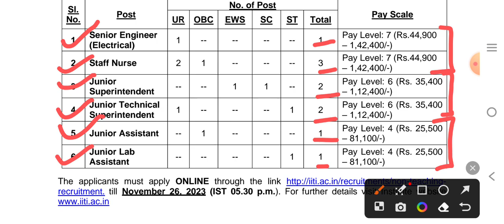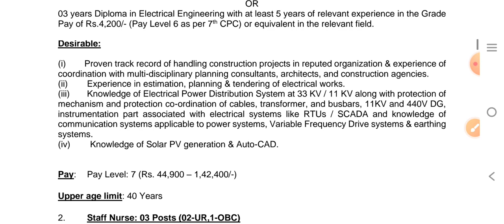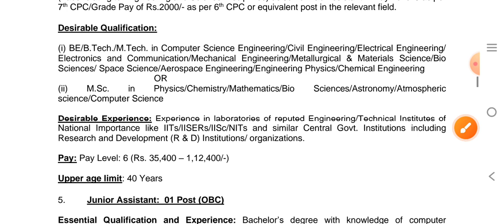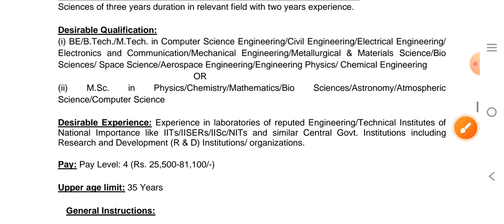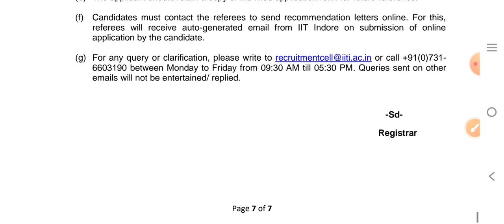इंदौर -नान टीचिंग वैकेंसी, MP NEW VACANCY 2023, MP NURSING VACANCY 2023, LAB ASSISTANT VACANCY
इंदौर -नान टीचिंग वैकेंसी, MP NEW VACANCY 2023, MP NURSING VACANCY 2023, LAB ASSISTANT VACANCY Acharyam @Acharyam
mp job
mp vacancy 2023
vacancy 2023
mp vacancy
mp patwari
Acharyam
peon vacancy
vacancy 2023